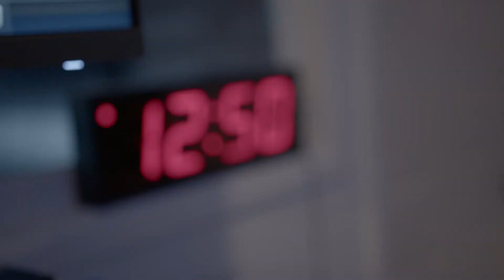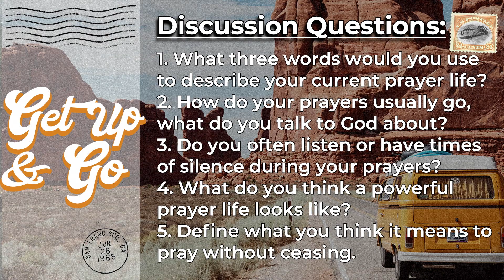Get Up & Go (Week 7): Pray Continuously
Our practical steps to activating your faith series "Get Up & Go" continues with Zac Peake talking about Paul challenge to pray without ceasing.

Join us for contemporary worship, biblical truths, and community all in beautiful Boise, ID.